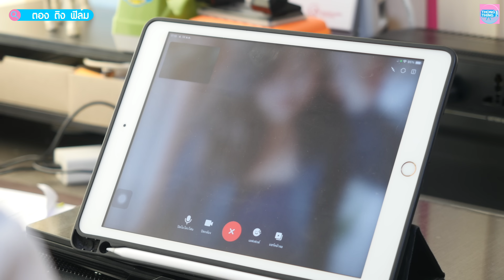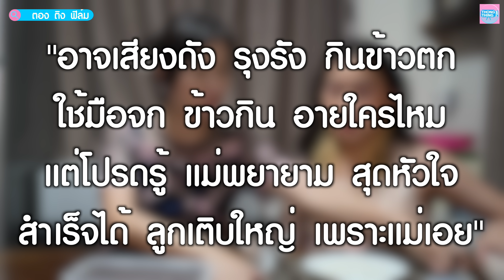กลัวเสียหน้า แต่ยอมเสียแม่ หนังสั้น ตอง ติง ฟิล์ม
อาจเสียงดัง รุงรัง กินข้าวตก
ใช้มือจก ข้าวกิน อายใครไหม
แต่โปรดรู้ แม่พยายาม สุดหัวใจ
สำเร็จได้ ลูกเติบใหญ่ เพราะแม่เอย